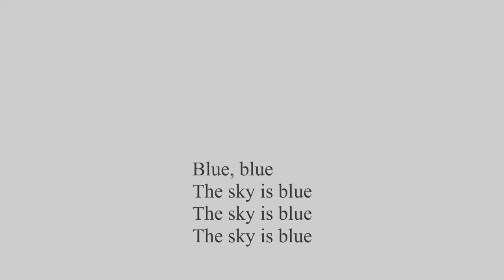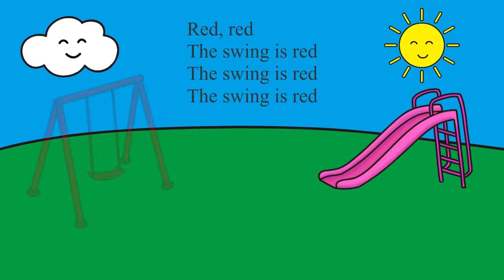Colors in the Park - complete version